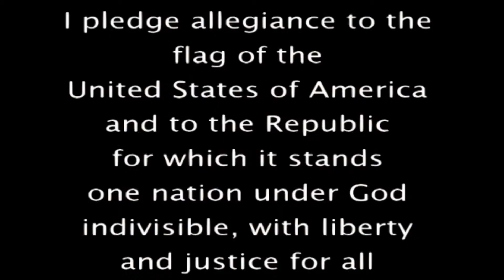GWN 4/30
V